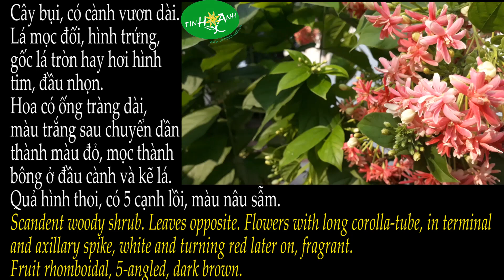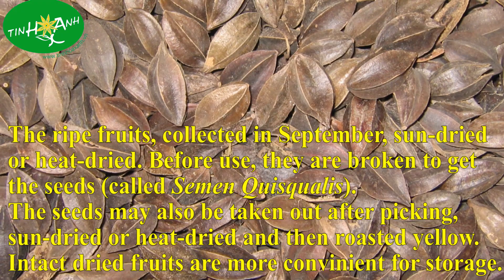CÂY SỬ QUÂN TỬ (Quisqualis sinensis L./ Rangoon creeper) - tinhhoaxanh.vn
Họ Bàng (Combretaceae)
Family Combretaceae.

Synonyms: Quisqualis sinensis Lindl., Q. indica L. var. pubescens (Burm.) Mak.
Vietnamese names: Sử quân, quả giun, quả nấc, dây giun, mác giáo giun, mạy lăng cường (Tày).
English names: Rangoon creeper, Chinese honey-suckle.
French name: Liane vermifuge.

Cây bụi, có cành vươn dài. Lá mọc đối, hình trứng, gốc lá tròn hay hơi hình tim, đầu nhọn. Hoa có ống tràng dài, màu trắng sau chuyển dần thành màu đỏ, mọc thành bông ở đầu cành và kẽ lá. Quả hình thoi, có 5 cạnh lồi, màu nâu sẫm.
Scandent woody shrub. Leaves opposite. Flowers with long corolla-tube, in terminal and axillary spike, white and turning red later on, fragrant. Fruit rhomboidal, 5-angled, dark brown.

Cây mọc hoang ở miền núi và được trồng để làm cảnh.
Wildly grown and cultivated as ornamental plant.

Dùng nhân của quả. Thu hái quả vào tháng 8-9. Phơi khô. Khi dùng đập bỏ vỏ lấy nhân, cắt bỏ 2 đầu và bóc màng, sao vàng.
The ripe fruits, collected in september, sun-dried or heat-dried. Before use, they are broken to get the seeds (called Semen Quissqualis). The seedsmay also be taken out after picking, sun-dried or heat-dried and then roasted yellow. Intact dried fruits are more convinient for storage.

Nhân quả chứa chất dầu, thành phần gồm: acid myristic, palmitic, stearic, oleic, lônleic, muối kali của acid quisqualic, trigonellin, phytosterol. Hoa chứa cyanidin mono-glucosid.
Constituents: Salt of quisqualic acid, trigonelline.

Hạt dùng làm thuốc tẩy giun đũa. Mỗi ngày người lớn uống 10-20g nhân quả đã bóc màng (để khỏi bị nấc); trẻ em tùy tuổi từ 4-8g, tán bột. Sau 3 giờ, uống thuốc tẩy muối. Rễ chữa thấp khớp, ngày dùng 12-20g sắc uống. Quả đập nát, sắc lấy nước đặc ngậm chữa đau răng.
Kernels reduced to powder possess anthelmintic property. The fruit decoction is used as gargle for odontalgia.